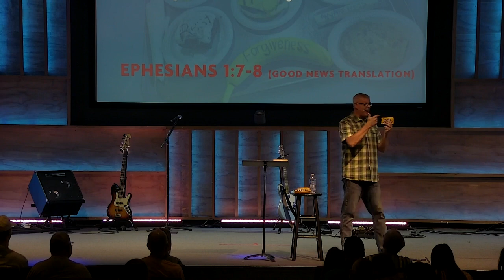Edgerton Sunday Replay 8-4-24 // Week 1 : Al A Carte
Replay of Edgerton's message on August 4th, 2024.